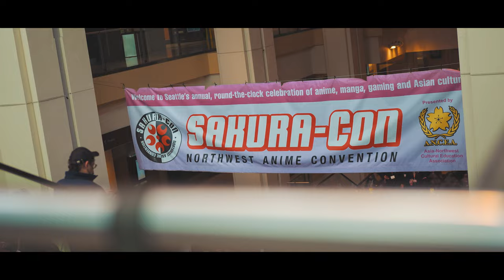SAKURA-CON 2022 - 4K COSPLAY MUSIC VIDEO - BEST OF 2022 COSPLAY - SEATTLE ANIME CONVENTION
I am finally back in the Pacific Northwest for my long overdue second year at Sakura-Con! 2022 was lit this year in Seattle. Enjoy this montage of amazing cosplayers at the Northwest's largest anime convention.

CONTENTS:
0:00 - PART 1
4:30 - PART 2
10:59 - CLOSING + NEXT CON

COSPLAY CREDITS:
See pinned comment of the video

GEAR USED FOR THIS CMV:
Sony a7IV
Sony 24mm f/1.4 G Master lens
Sony 35mm f/1.4 G Master lens
DJI RSC2
Sony ZV1

*REUPLOAD POLICY*
COSPLAYERS WHO PARTICIPATED IN THIS VIDEO MAY CLIP OUT AND UPLOAD THEIR SEGMENTS OF THE VIDEO ONLY.